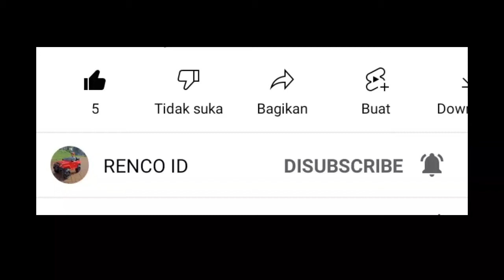Massive Warfare Aftermath - I Know You Are Great, But Remember!! You Are Not Number One.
Watch the video until it's finished, my friend.